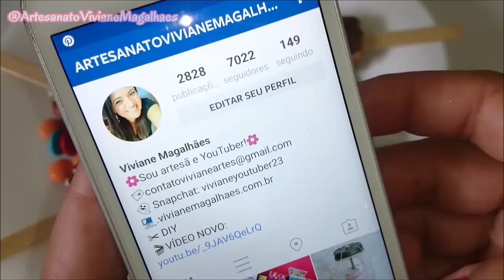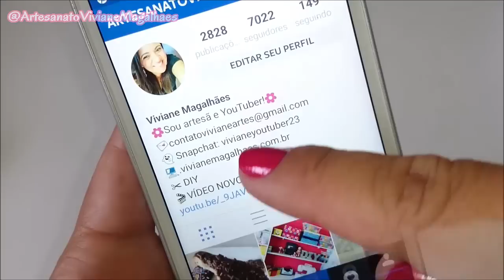Pirulito de biscoito e chocolate para festa ou páscoa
Pirulito de biscoito e chocolate Para festa, veja como é fácil!
Essa também é uma opção de lanche rápido, para aquela festinha que as crianças querem fazer para receber seus amiguinhos em casa. Ou também as festinhas da escola que as crianças tem que levar um prato de doce.

❤ BAIXE OS ARQUIVOS DO MOLDE: